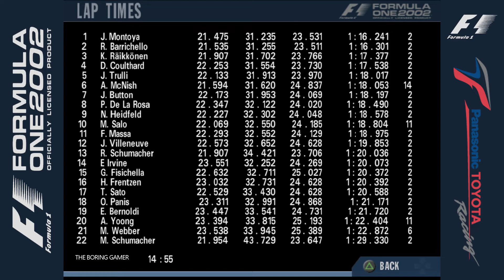FORMULA ONE 2002 - PART 30 | NO COMMENTARY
Formula One 2002 is a racing video game developed by Studio Liverpool and published by Sony Computer Entertainment exclusively for PlayStation 2. It is a sequel to the 2001 video game Formula One 2001 and was based on the 2002 Formula One World Championship.

The first issues of this game came with a DVD of the 2001 Formula One World Championship that was not commercially released which featured multi-angles and footage from the defunct F1 Digital, a pay-per-view service which allowed the purchaser access to multiple camera shots, sessions and a choice to follow cars as the sessions progressed.